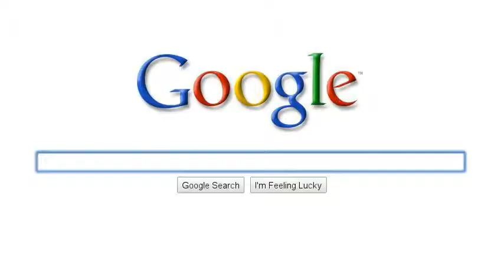Boston University Academy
Made by Caroline O'Leary and Mckenzie Raycroft :)